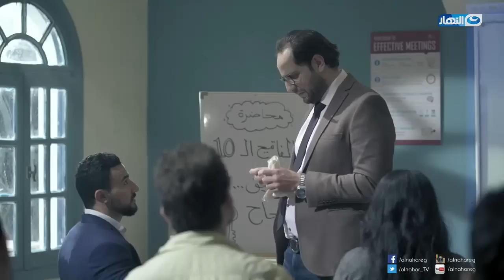البلاتوه | إزاي تقفش زميلكوا اللي بيفتي و بيوهمكوا انه بياخد 15 كورس كل يوم على غيار الريق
برنامج البلاتوه  تقديم  احمد امين
يقدم الفنان الكوميدي أحمد أمين، في الحلقة الثانية عشر من الموسم التاني  من  برنامجه الكوميدي الساخر "البلاتوه" الذي يُعرض على شاشة "النهار one"، حلقة بتتكلم عن النصب وأنواعه وانواع الناس اللي بتنصب مننا فينا  في حلقة  بعنوان " النصب "